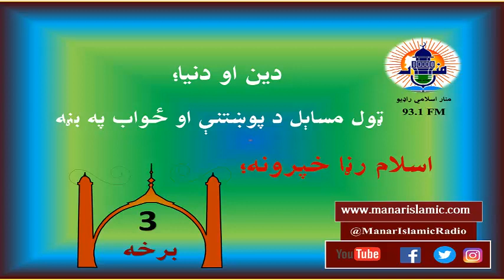Episode#3 - اسلام رڼا ۳ برخه - 2015-03-10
دين او دنيا؛
ټول مساېل د پوښتنې او ځواب په بڼه
اسلام رڼا خپرونه؛
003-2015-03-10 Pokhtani